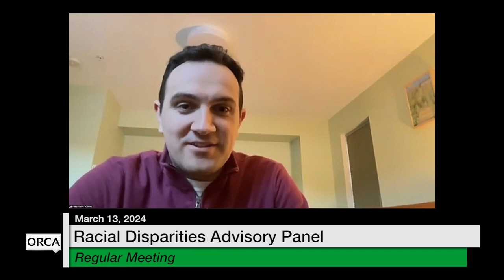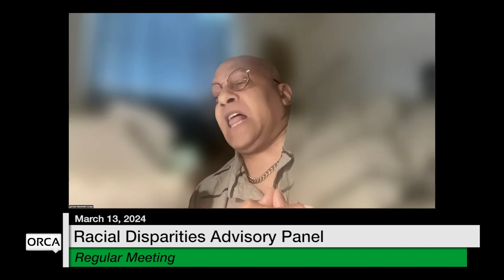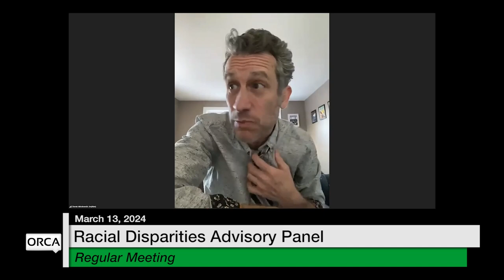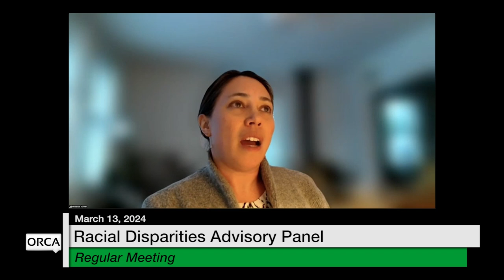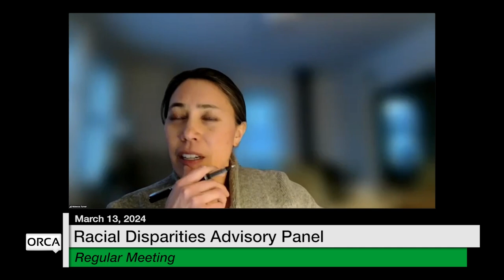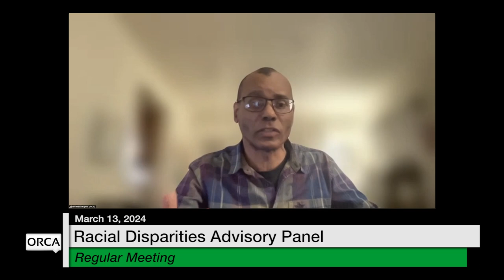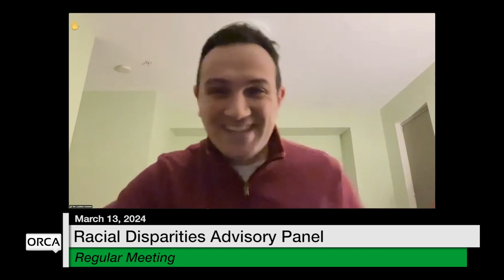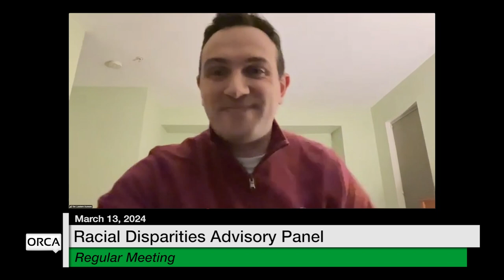Racial Disparities Advisory Panel - March 12, 2024 [RDAP]